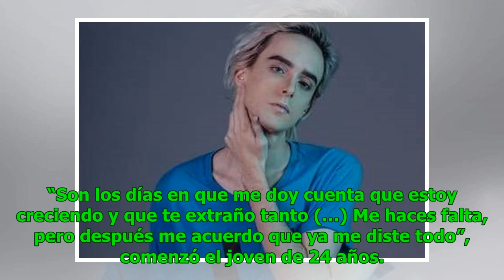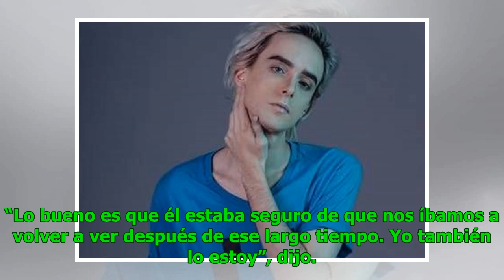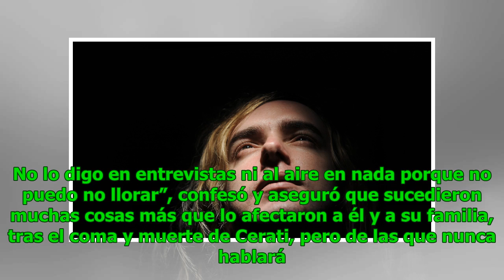Hijo de Gustavo Cerati contó cómo fueron sus últimos minutos junto a su padre